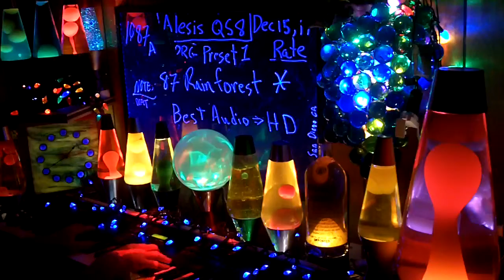1087a YT MrAlesisMan - Alesis QS8 - PRG Preset 1 - Rainforest - 087 +